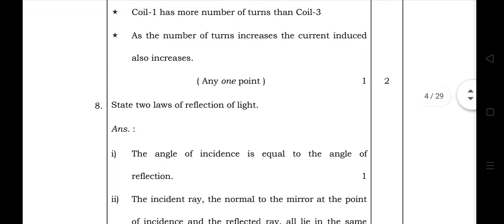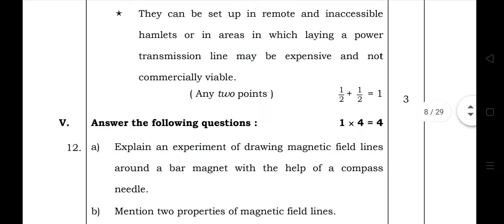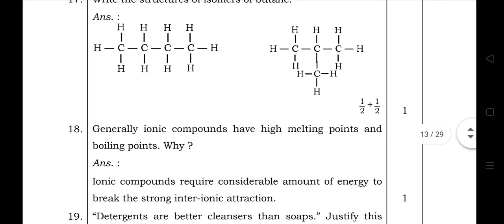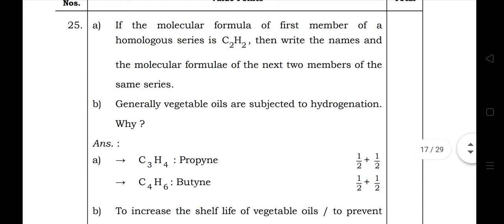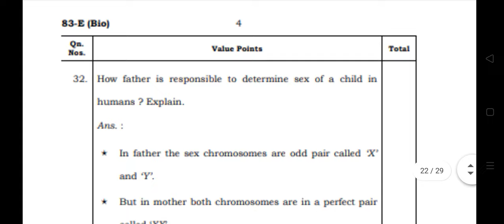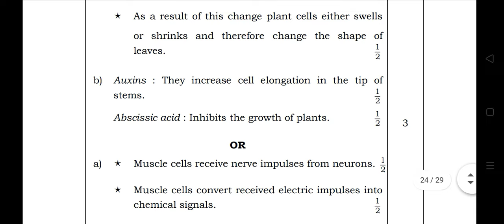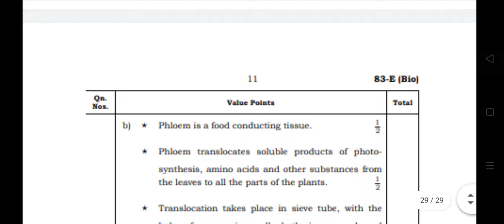SSLC exam 2 Science (English medium)official key answers | SSLC Exam 2 department key answers#2024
SSLC exam 2 Science (English medium)official key answers | SSLC Exam 2 department key answers#2024#trending#sslc#karnataka

Comment the topics you would like to watch vedios on